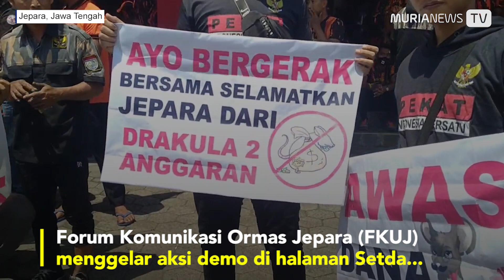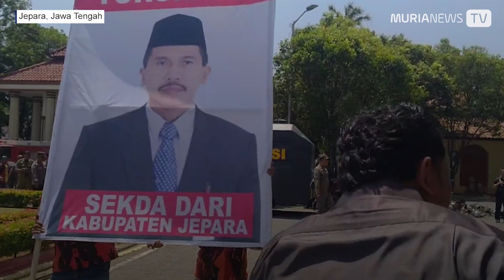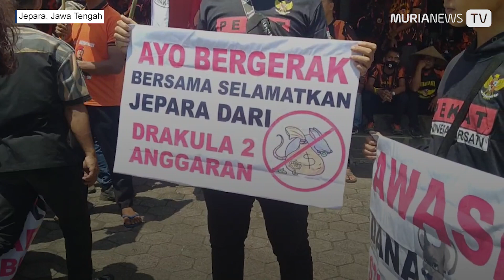BREAKING NEWS: Demo Pemkab Jepara, Satu Orang Meninggal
Forum Komunikasi Ormas Jepara (FKUJ) menggelar aksi demonstrasi di halaman Setda Kabupaten Jepara, Rabu (30/8/2023) siang. Salah satu pendemo meninggal dunia. Massa sekitar 300 orang itu datang pada pukul 10.00 WIB. Mereka langsung orasi dan membakar ban. Bahkan, massa juga menjebol pintu gerbang hingga rusak. Sebagian perwakilan massa aksi diperkenankan masuk dan berdiskusi dengan Pj Bupati Jepara Edy Supriyanta dan Sekda Jepara Edy Sujatmiko. Beberapa saat setelah audiensi dimulai, muncul kabar bahwa salah satu pendemo terjatuh. Pendemo bernama Kiswanto (44), warga RT 3 RW 4 Desa Cepogo, Kecamatan Kembang. Dia merupakan anggota Ormas Grib Jaya. Informasi yang dihimpun Murianews.com, Kiswanto sebelumnya makan di kursi Alun-alun Jepara saat sebagian massa memasuki halaman Setda Jepara. Setelah makan nasi bungkus, Kiswanto mengaku kepada temannya bahwa dia merasa tubuhnya lemas. Sesaat kemudian, Kiswanto terjatuh dan tak sadarkan diri.

Reporter: Faqih Mansyur Hidayat